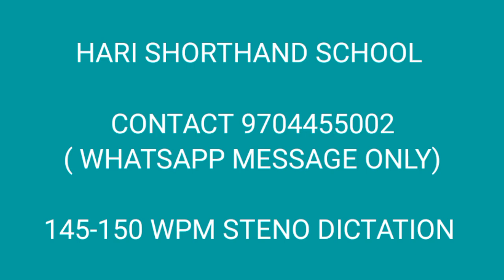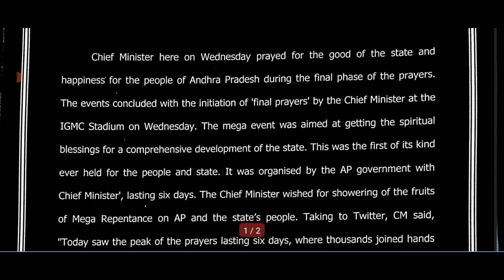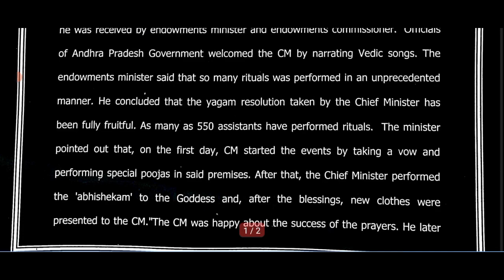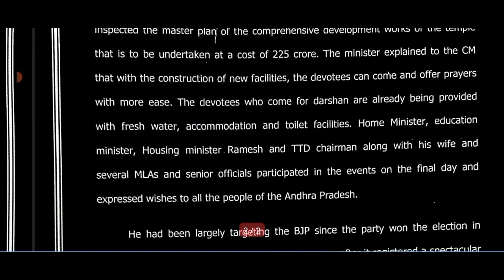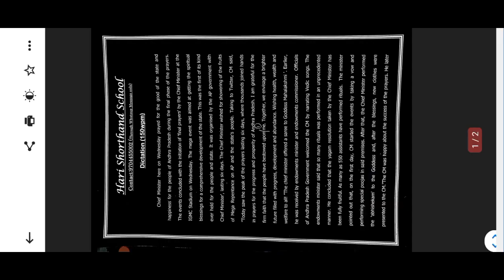150 WPM STENO DICTATION| THE DECCAN CHRONICLE EDITORIAL| FOR SSC, RAILWAYS, COURTS, PARLIAMENT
150 WPM STENO DICTATION| THE DECCAN CHRONICLE EDITORIAL| FOR SSC, RAILWAYS, COURTS, POLICE